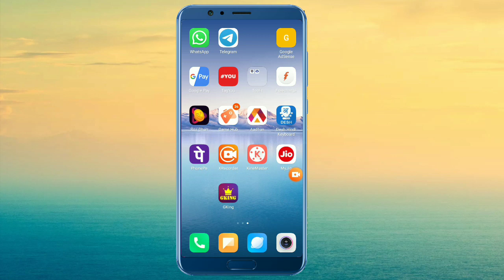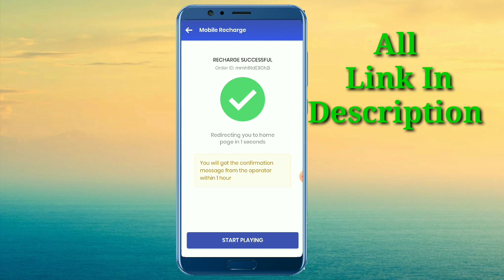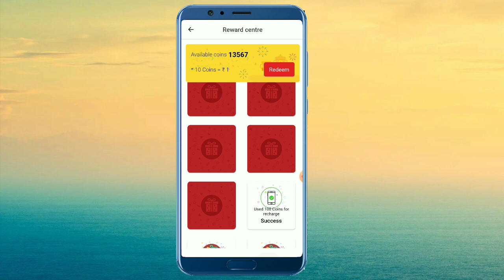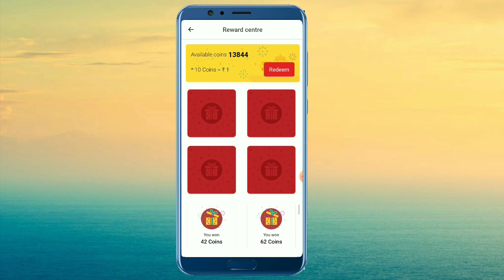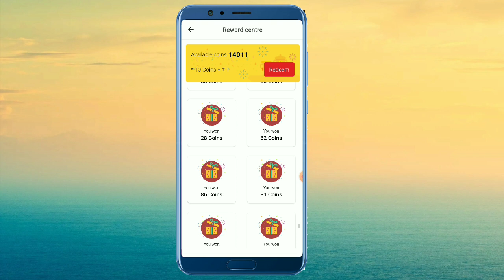Jio free 10 gb 4g data offers 2020 || Jio free internet tricks 2020 || Jio free net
About this video:
How to get free Jio 10 GB internet Data, 2019 free data offers